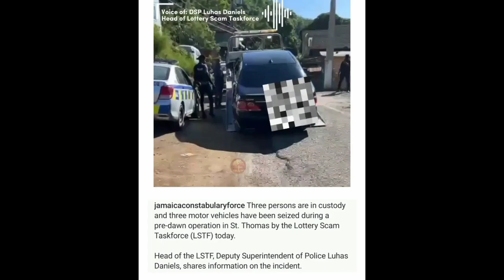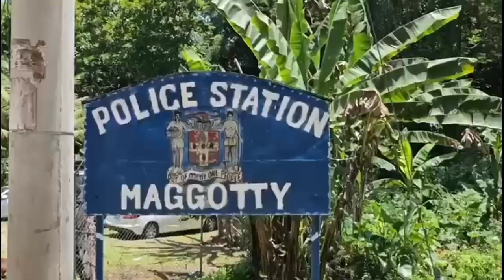7 De@d, Man warn Spanish Town Dons, 3 choppa Caught, Cow Thief Caught